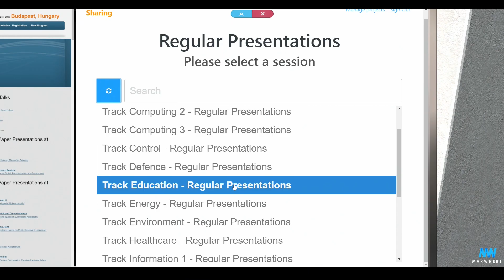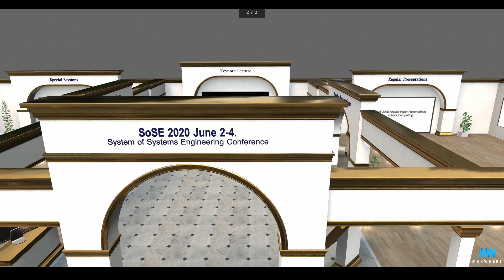System of Systems Engineering International Conference 2020 on MaxWhere 3D Web (maxwhere.com).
To visit the conference: search for SoSE 2020 or type URL. MW:SOSE20 In MaxWhere 3D Web app.
This is a fully immersive 3D space to hold conferences. Easy access, with or without 3D glasses.